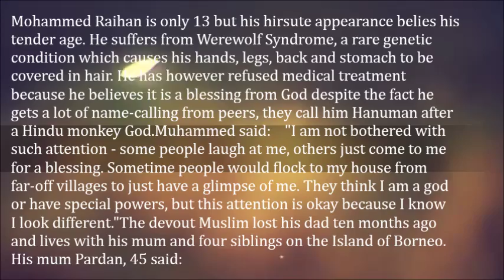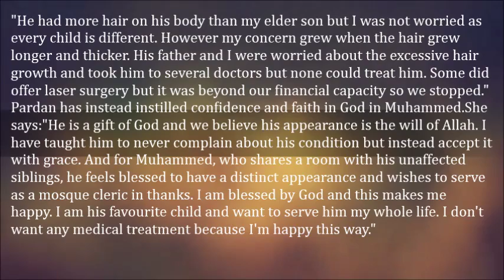Meet the Indian Teenager Who Is Seen As A God By Villagers Because of His hairy appearance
Mohammed Raihan is only 13 but his hirsute appearance belies his tender age. He suffers from Werewolf Syndrome, a rare genetic condition which causes his hands, legs, back and stomach to be covered in hair. He has however refused medical treatment because he believes it is a blessing from God despite the fact he gets a lot of name-calling from peers, they call him Hanuman after a Hindu monkey God.